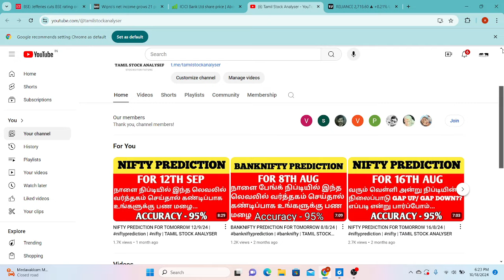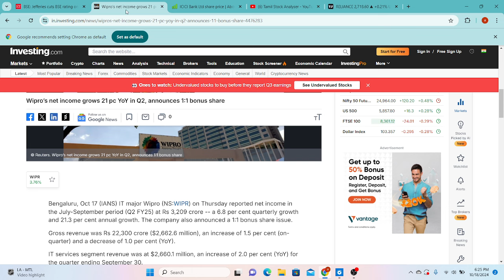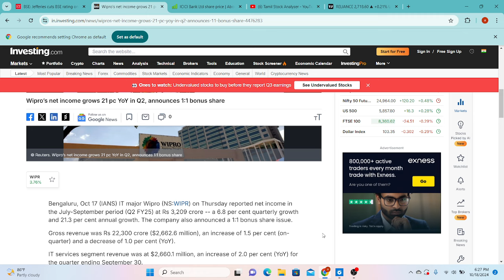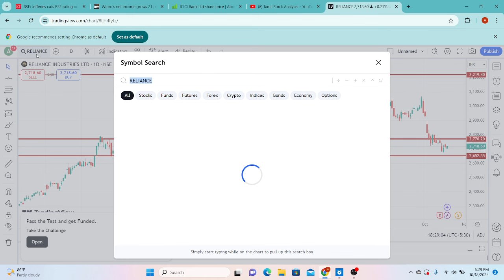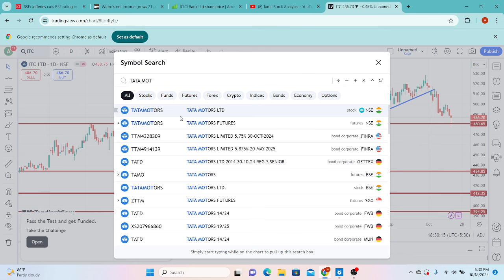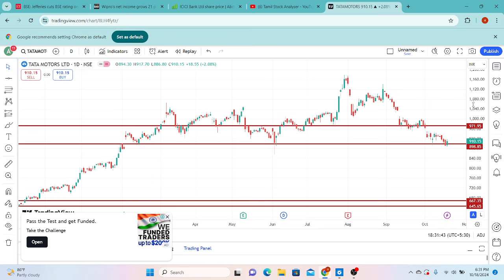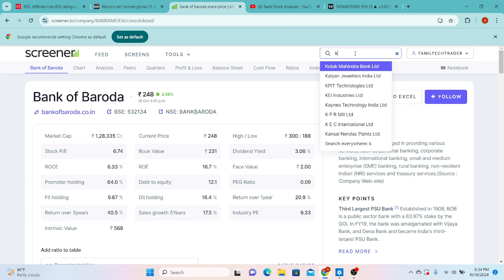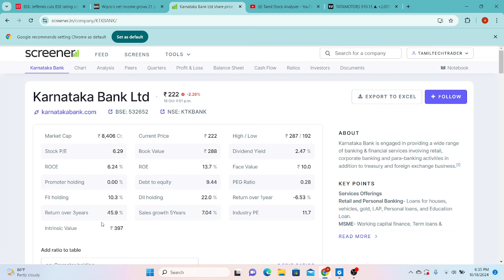இறங்கும் ITCயை தற்போது வாங்கினால் லாபம் கிடைக்குமா !! | Wipro Shares Latest News